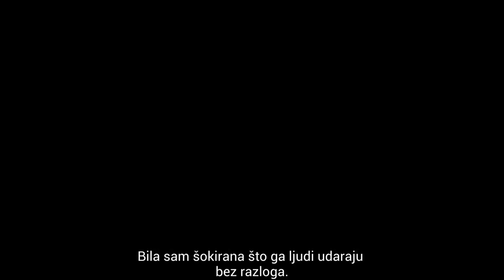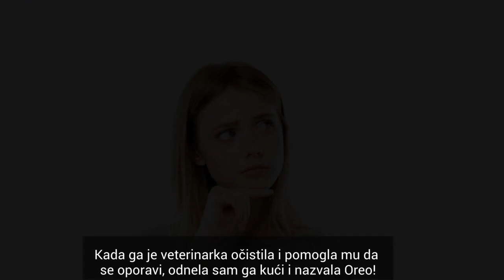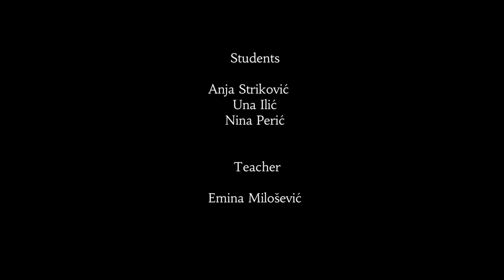Stacy and Oreo's Story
Film made by 4th grade students of Belgrade elementary school "Jovan Ristić", under the guidance of Emilythebeatle